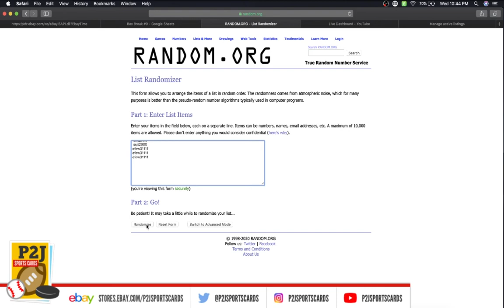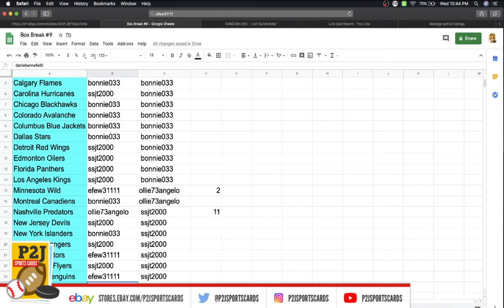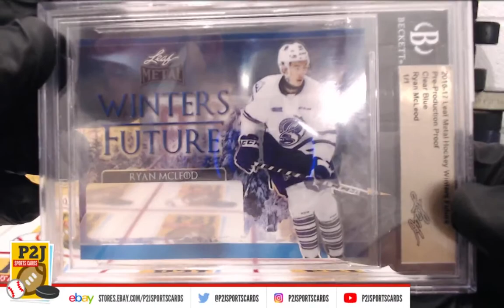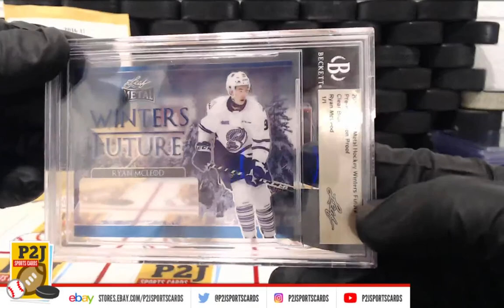eBay LIVE Box Breaks - #1534 2016/17 Leaf Hockey Pre-Production Proof Pack Break nhl P2J